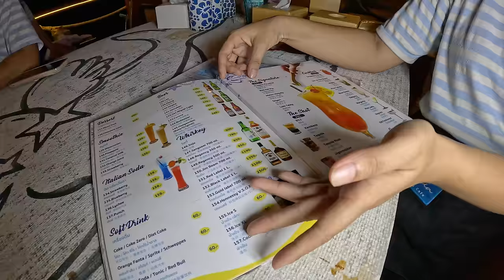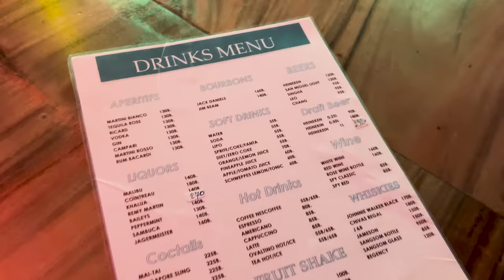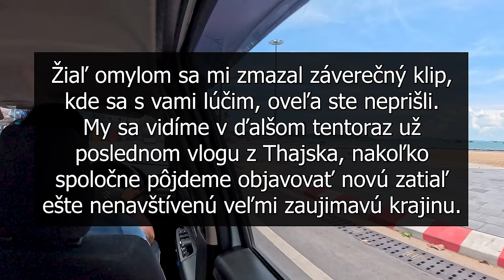Thajský známy nás pozval na jeho párty loď | Pattaya, Thajsko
V Pattayskej zátoke je odparkovaných niekoľko vysvietených lodí, ktoré fungujú ako reštaurácie či miesta na párty a dnes som bol pozvaný thajským známym na jednu z nich. Ako tieto lode fungujú, aké sú tu ceny a aký druh zábavy tu môžete očakávať si ukážeme v dnešnom vlogu.

Záver vlogu zakončíme v malom vodnom parku na streche mrakodrapu 5-hviezdičkového hotela Somerset.

00:00 Tappia Floating Cafe Pattaya
03:28 Pattaya v noci dron 4k
05:56 Rozhovor so zamestnancami reštaurácie
14:15 LK Emerald Beach Pattaya
16:32 Vodný park na streche luxusného hotela Somerset Pattaya